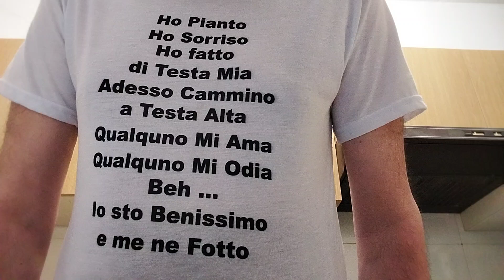Campionato serie A le schedine del Gigione per le gare del 17-18 -19 agosto 2024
E' la prima giornata di campionato e sapete benissimo che i pronostici nelle prime giornate sono sempre difficili e le sorprese inaspettate sono quasi all'ordine del giorno.
Vedremo cosa accadrà in questo week-end di piena estate. Tra un po' inizieranno a giocare ai primi di agosto. Era così bello quando il campionato iniziava quando cominciava la scuola a settembre. ma devo tornare indietro di un sacco di anni. meglio che non ci penso.